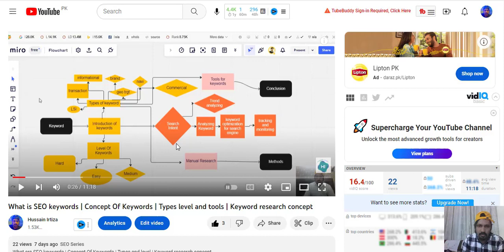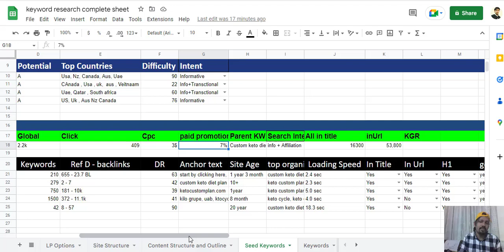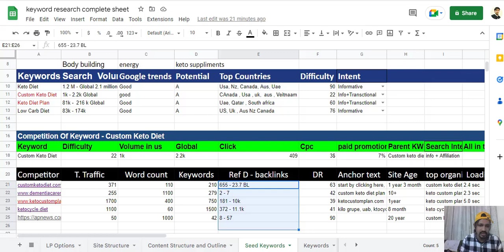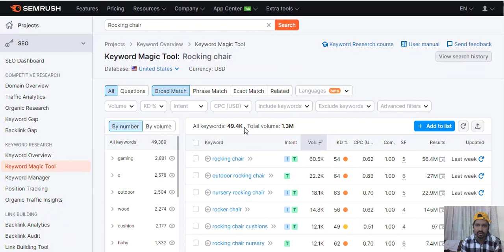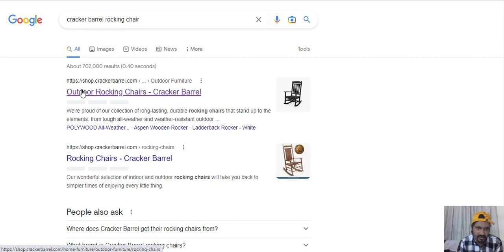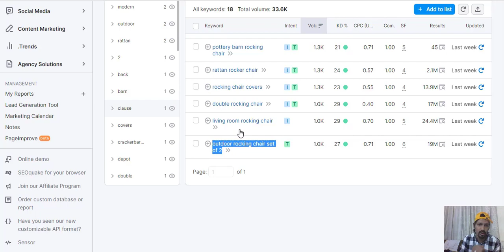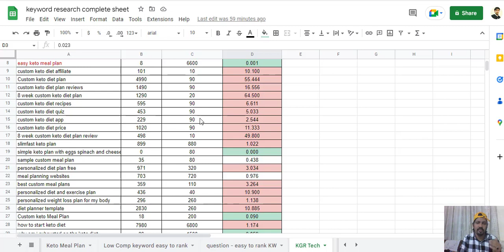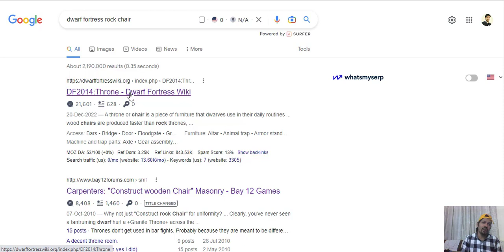Amazon Affiliate profitable Micro Niche Hunt in 2023 Full Tutorial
Affiliate profitable Micro Niche Hunt in 2023 Full Tutorial
Identifying a profitable micro-niche on Amazon can be a lucrative way to start an e-commerce business. Here are a few steps in this video you can follow to identify and research a profitable micro-niche on Amazon

Determine your interests and expertise
Conduct market research
Analyze the competition
Validate your niche

It's important to focus on building a strong brand, providing excellent customer service, and continuously improving your product to stay ahead of the competition.

I share tips and tricks to help you grow your online presence and increase your website's visibility. Please keep in mind that the income or earnings represented in my videos are not typical and may not be achieved by all users.